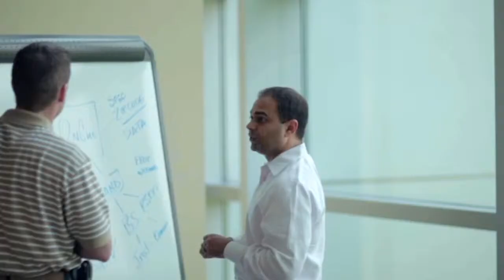Videographer and Cameraman in Washington DC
ACrew4U is here to help you get the best camera crew in Washington DC,